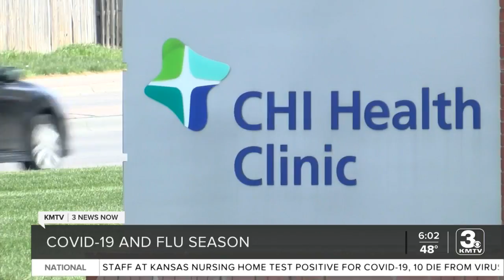CHI Health doctor speaks about COVID-19 trends